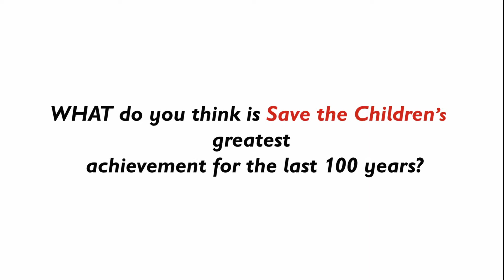Save the Children Centennial Celebrations - Asha Abdullahi, Regional Fraud Specialist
Save the Children celebrates 100 years of existence (1919 to 2019).